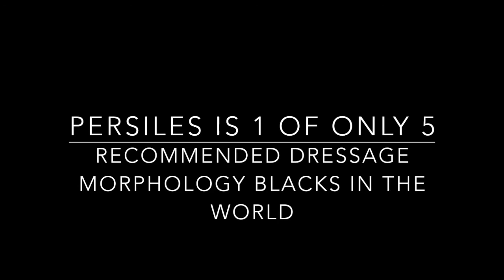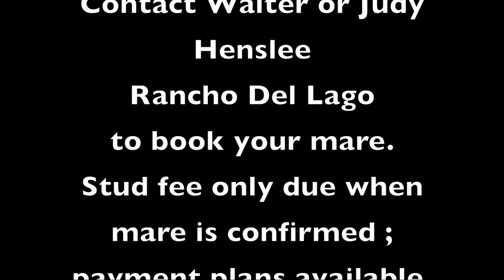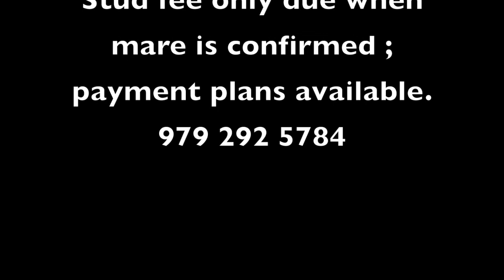Persiles YET foals 2018 part 2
Persiles YET foals of 2018 part 2